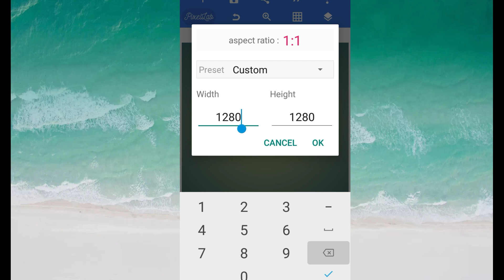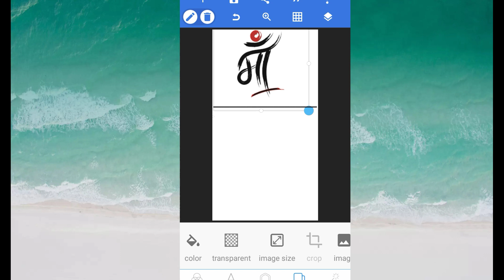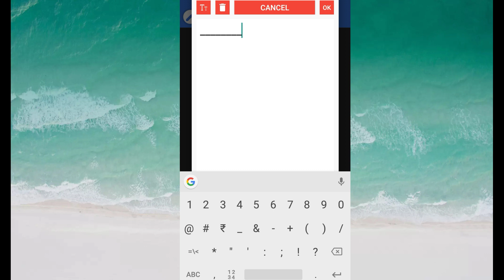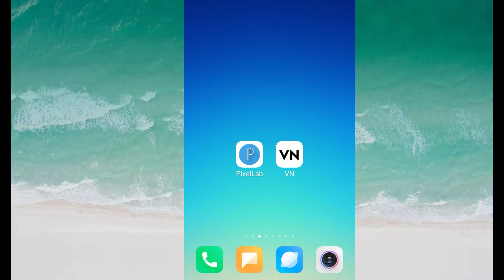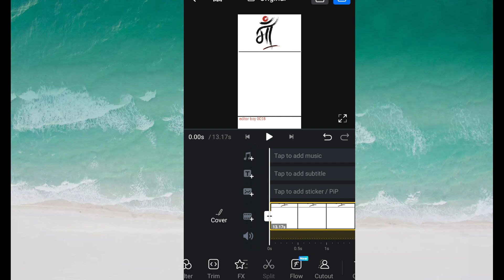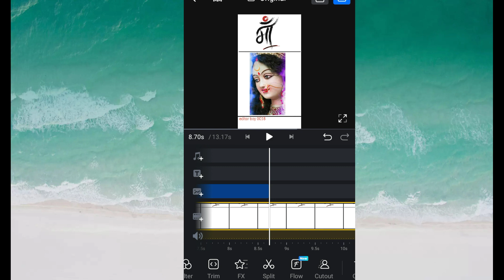Master Instagram Reels Editing like a Pro || new editing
Hello  friends today is know new editing instagram